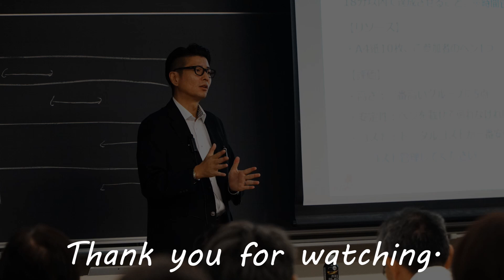㊗【第2弾！！】PMP合格者からPMP試験のリアルをアレコレ聞いてみた！／2021年7月度合格者／プロジェクトマネジメント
●更なるPMP合格の輪が生み出されれば良いなと思っておりSNSで当チャンネルを紹介いただけると嬉しいです。
●2021年7月に見事PMP合格された「Iさん」にPMP試験勉強や試験内容をリアルガチで聴いたインタビュー動画です。
●PMP試験や受験に関して知りたい事があればコメント欄に質問を入れてください。コメントの中からピックアップして動画を制作させていただいております。

■関連動画（PMP受験者向け）

■ECOのリンク
※極力PMI本部のリンクをご確認ください。
※日本語サイトは更新が遅れる場合があります。
※外部リンクのため、外部のURL変更等によるリンク切れが発生する可能性がありますが、予めご了承ください。